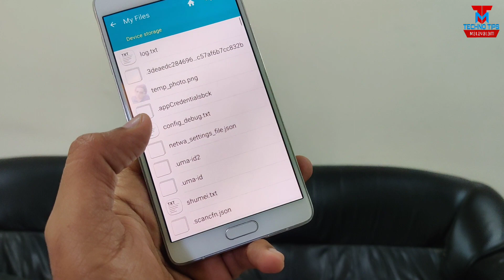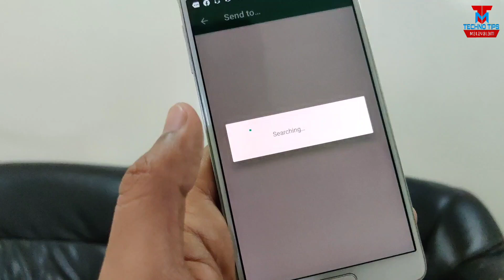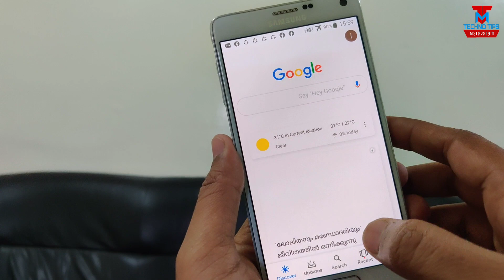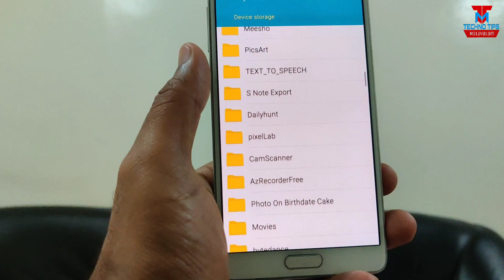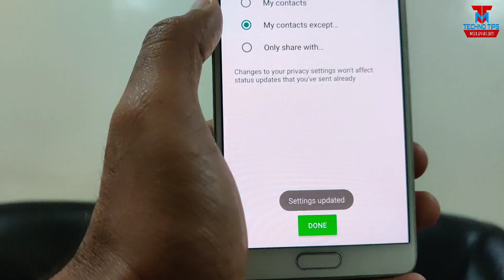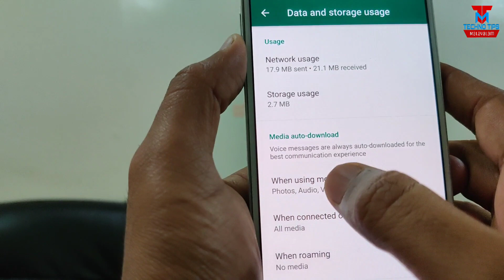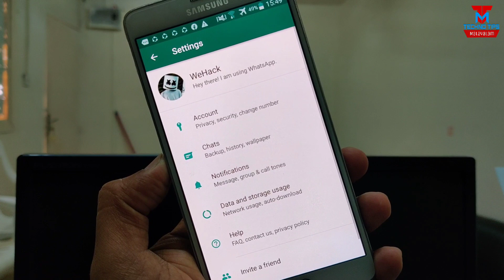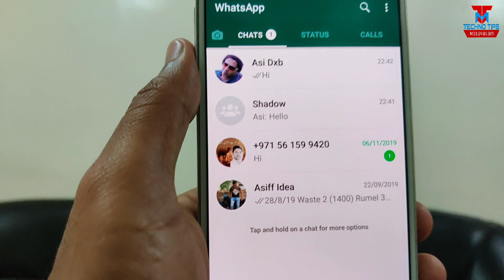11 വാട്സ്ആപ് നുറുങ്ങുകൾ | 11 WhatsApp TRICKS & SECRETS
Top 11 WhatsApp Tips, Tricks and Secret Setting features in Malayalam [ Android ] - Whatsapp hidden features

വീഡിയോ ലൈക് ചെയ്യണേ.

കൂട്ടുകാർക്കും ഷയർ ചെയ്യുക...

എല്ലാ വീഡിയോസും നോട്ടിഫികേഷൻ ലഭിക്കാൻ ചാനൽ സബ്സ്ക്രൈബ് ചെയ്യാൻ മറക്കല്ലേ..